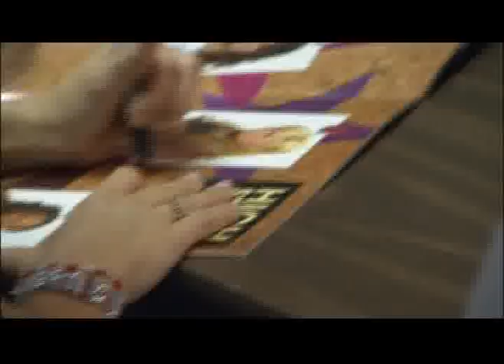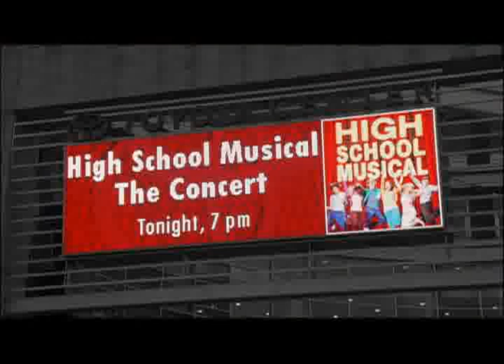High School Musical The Concert: On The Road [DVD Rip]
Lucas Grabeel takes us behind teh scenes on what goes on before and after the concert.